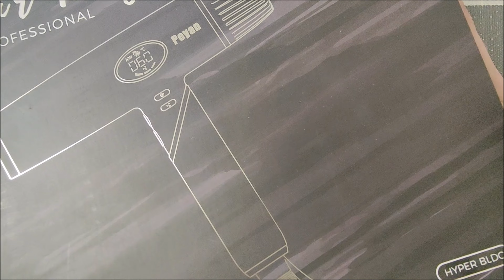Unboxing & Review: Leichter Ionen Haartrockner | Schnelles Trocknen & Faltbares Design! 💨💇‍♀️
Willkommen zu unserem informativen Unboxing und Review Video des Leichten Ionen Haartrockners! Erfahren Sie alles über die Vorteile dieses Haartrockners mit 110.000 RPM bürstenlosem Motor, faltbarem Design und magnetischem Diffusor für glänzendes Haar.

💨 Hier können Sie den Leichten Ionen Haartrockner erwerben und Ihr Haar stilvoll trocknen

In diesem Video stellen wir Ihnen den innovativen Leichten Ionen Haartrockner vor. Mit einem bürstenlosen Motor und 110.000 RPM bietet er schnelles Trocknen und wenig Lärm. Das faltbare Design macht ihn ideal für Reisen, während der magnetische Diffusor für voluminöses und glänzendes Haar sorgt. Die LCD-Anzeige bietet benutzerfreundliche Kontrolle. Begleiten Sie uns auf unserer Unboxing und Review-Reise und entdecken Sie, wie dieser Haartrockner Ihr Haarstyling-Erlebnis auf ein neues Level bringt!